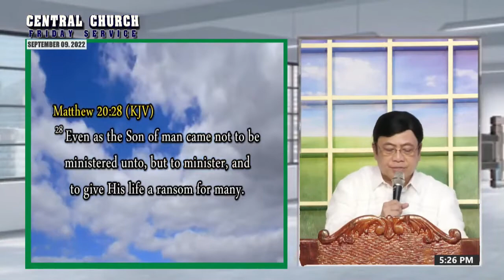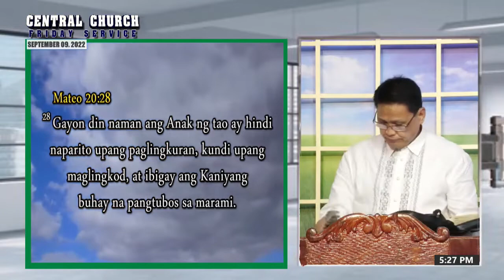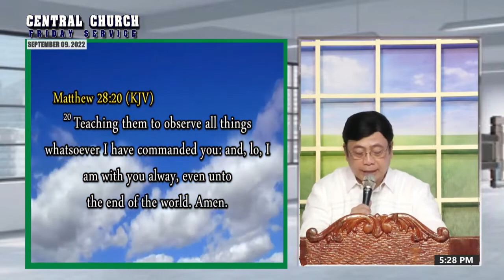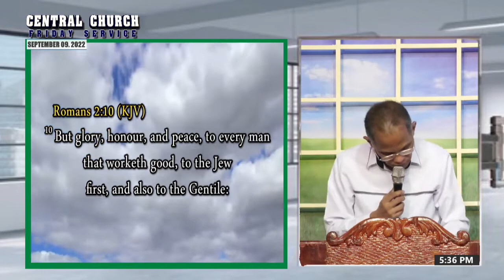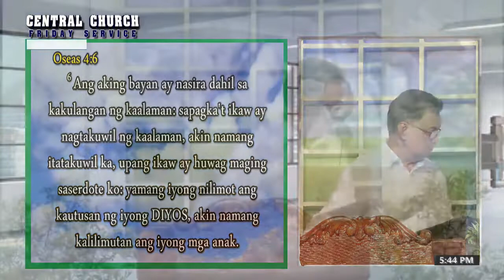JMCIM Preaching: By Beloved Preacher Bob De Luna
Verses: Matthew 20:28; Matthew 28:20; Hebrews 4:16; Psalms 73:28; Malachi 4:2; Romans 2:10; Hosea 4:6; Deuteronomy 28:9; Joshua 1:7; 1 John 2:17
Preacher: Bob De Luna